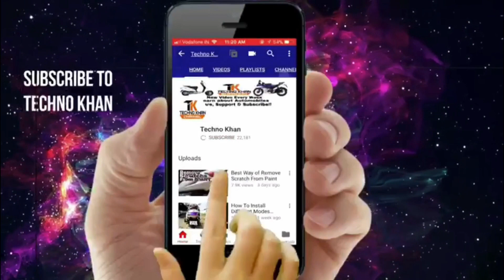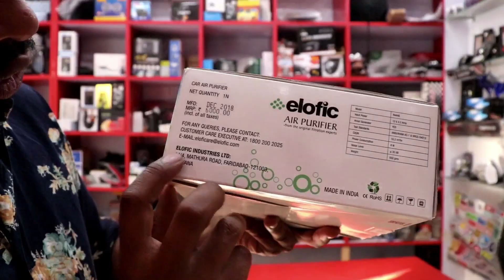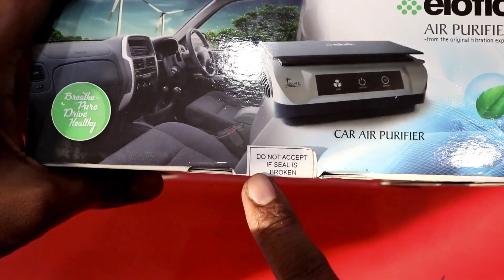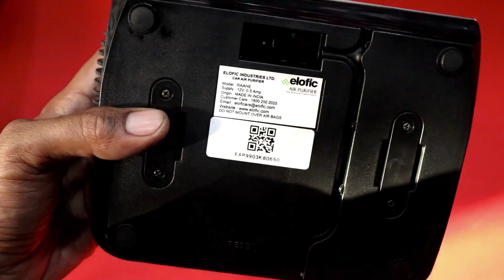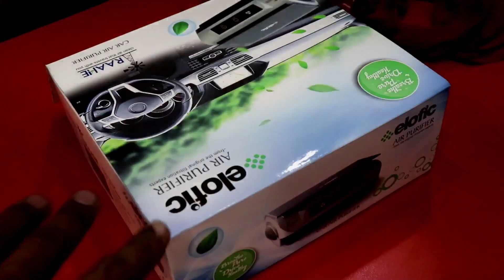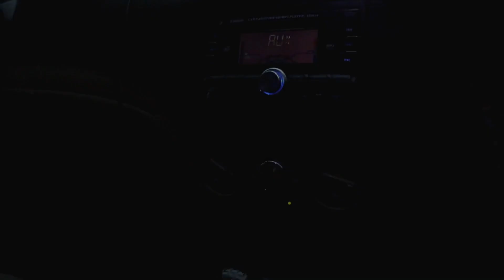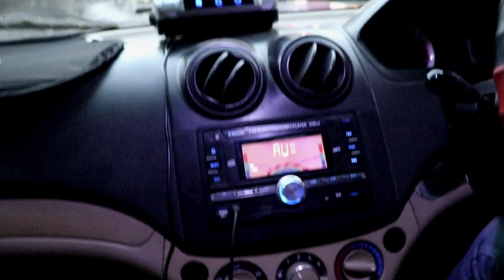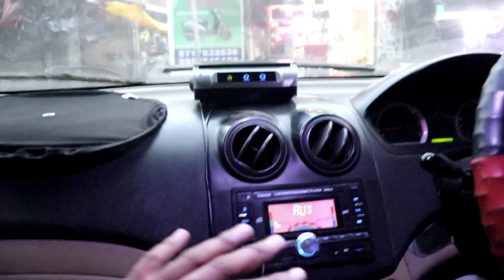Best Car Air PURIFIER | Techno Khan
•Techno Khan Store
•Shop No. 30, DDA Market, Block B, Gokalpuri, Delhi, 110094